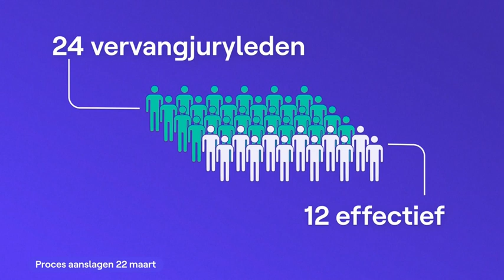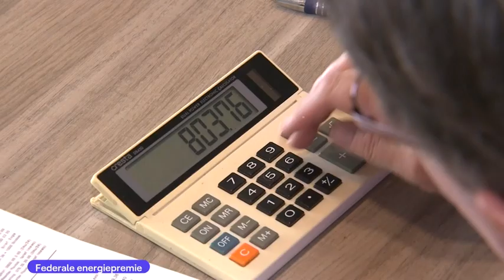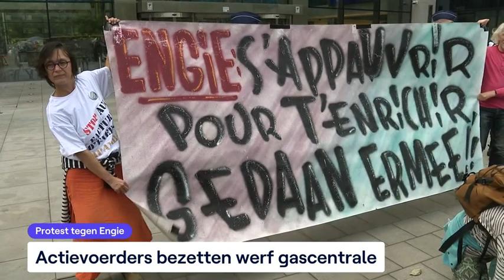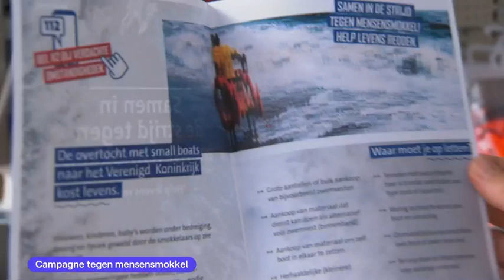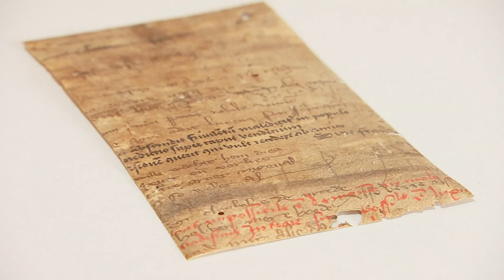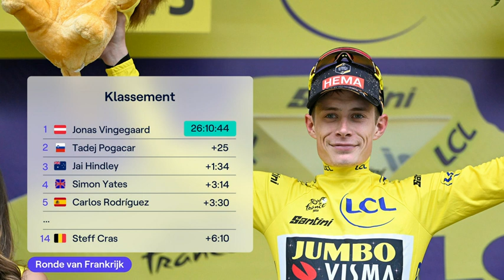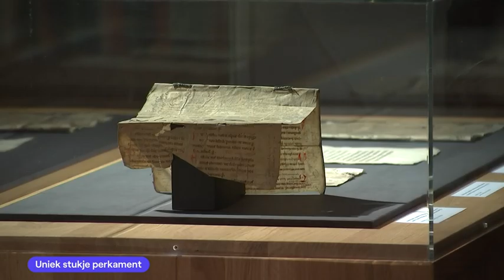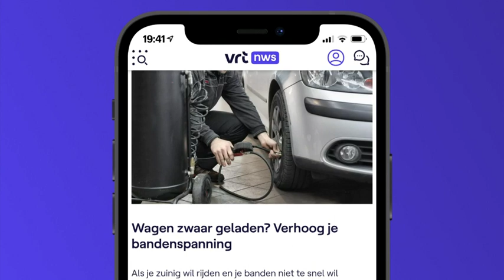VRT NWS journaal - donderdag 6 juli 2023 om 19:00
01:13 Proces aanslagen 22 maart
08:16 Federale energiepremie
10:41 Protest tegen Engie
11:22 Klimaatrecord
13:31 Technische problemen Proximus
15:11 Toelatingsexamen dierenarts
17:23 Zelfdoding
19:36 Oorlog in Oekraïne
25:01 Protest Tel Aviv
25:56 San Fermin-feesten
27:03 Campagne tegen mensensmokkel
29:25 Ronde van Frankrijk;Rit 6
35:47 Rit 6
36:53 AA Gent
37:25 Wimbledon
38:47 Uniek stukje perkament

Het VRT NWS journaal 19u van donderdag 6 juli 2023. Bekijk de aflevering van donderdag 6 juli 2023 om 19:00 met VRT MAX via de site of app.